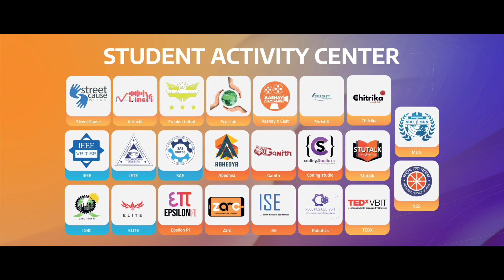Dr. M. Venkateswara Rao, Associate Professor and HOD, Information Technology, VBIT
Dr. M. Venkateswara Rao, Associate Professor and HOD, Information Technology says, "The department of Information Technology was established in the year 2006 with an intake of 60 students which increased to 120 in 2008. The department is also accredited with NBA and NAAC.

The department of IT has well experienced and highly qualified IT faculty having an expertise in latest technologies like machine learning, IoT, Big Data and much more.

The ultimate goal of an engineering students is to innovate a product that is useful to the society. Along with regular academics, the department is nurturing students to bring out innovative ideas. The students have achieved various national and international awards by participating in various hackathons, bootcamps, workshops, etc.

The department of IT is providing various VAP's, internships and certifications to enrich the skillsets of students. Faculty and students are publishing their papers in reputed journals like SCOPUS, SPRINGER, etc.

Apart from this the department is encouraging students to participate and be a part of various student clubs in the college. The students of IT department are placed in various reputed organisations.

He concluded by saying, "The students of the department would justify ability of the department by showing excellency in respective areas"